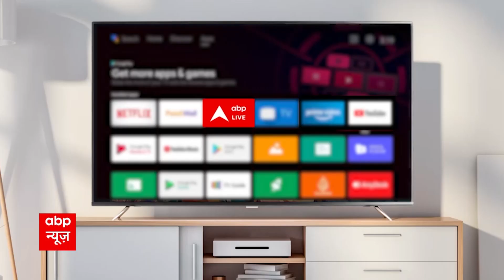Breaking : ड्रोन अटैक और तेज भूकंप, दोहरी मार से कांप गया ईरान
ईरान से बड़ी खबर सामने आई है. एक तरफ जहां ईरान के इसफहान में सैन्य ठिकाने पर ड्रोन अटैक हुआ है. वहीं दुसरी ओर ईरान में भूकंप के तेज झटके भी महसूस किए गए है.